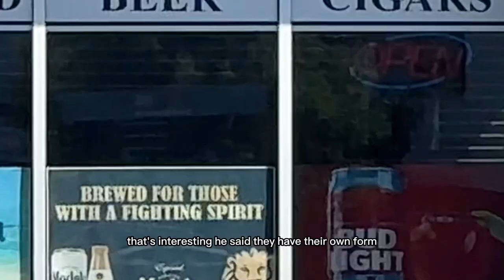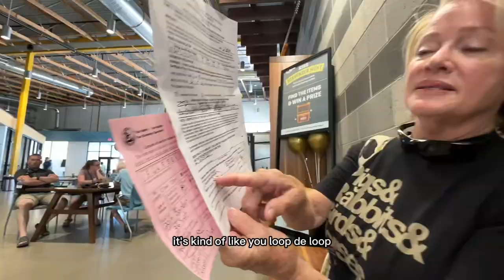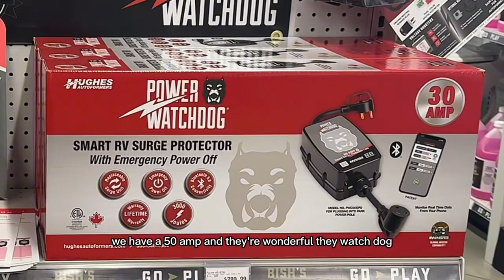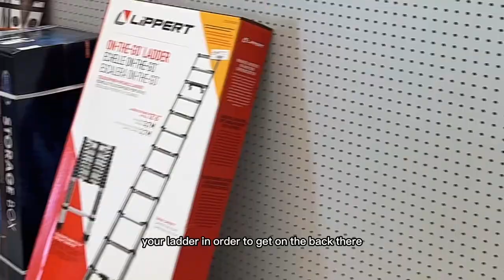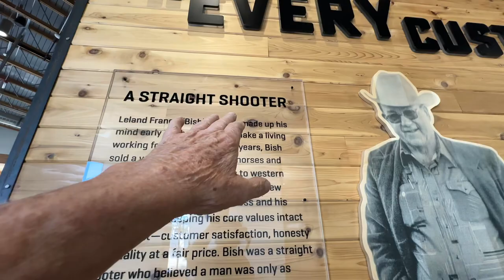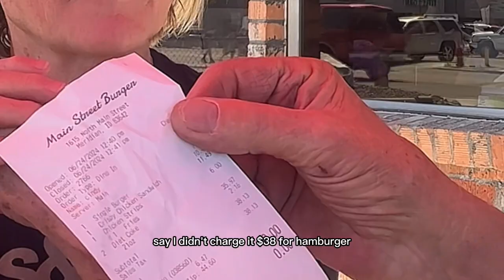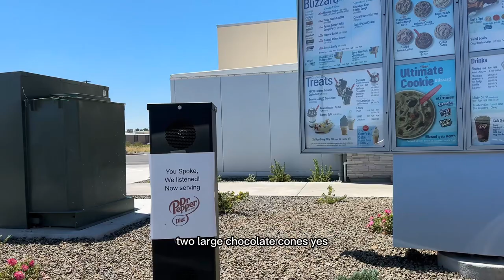IDAHO RV BUSINESS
Cop helps get our Bounder registration form completed for Florida and unfinished business then some good eats.

Travelingusa
rvingamerica